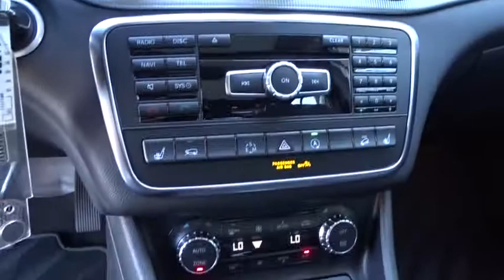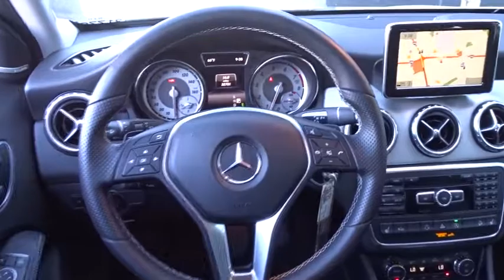2015 Mercedes-Benz GLA-Class Pleasanton, Walnut Creek, Fremont, San Jose, Livermore, CA 31770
2015 Mercedes-Benz GLA-Class
2015 Mercedes-Benz GLA-Class GLA 250 - Stock#: 31770 - VIN#: WDCTG4GB0FJ165227